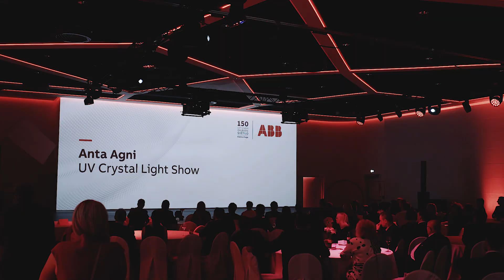Slavnostní galavečer ke 150 výročí založení výrobního závodu Elektro-Praga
Výrobní závod ABB Elektro-Praga v Jablonci nad Nisou (ČR) slaví dvě významná výročí. Tím prvním je 150. výročí založení, tím druhým pak 25 let pod hlavičkou ABB. Proto se také rok 2018 nese v duchu poděkování věnovaných jak zákazníkům, zaměstnancům a partnerům. Slova díků zazněla i na zářijovém galavečeru, který proběhl 6.9.2018 ve futuristických prostorách pražského Cubexu.